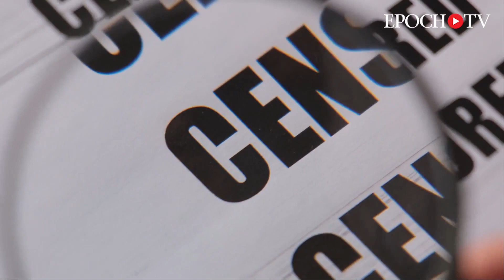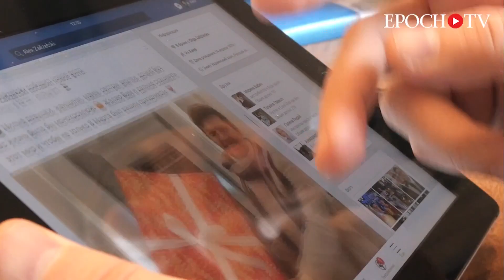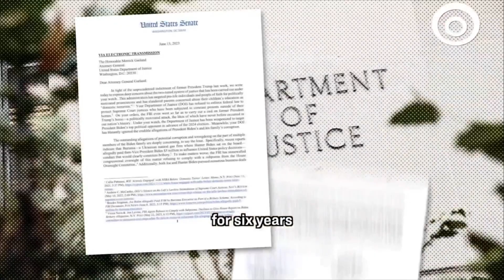Mike Benz’s Secret History of How the Modern World Was Made | Words That Matter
Anti-Censorship expert is writing a story for the ages — it’s "Matrix” meets “Three Days of the Condor." In this episode of Words that Matter, Mike Benz tells Lee Smith how he became part of the history he’s writing.

Timestamps:
0:00 Mike Benz’s Secret History of How the Modern World Was Made
6:45 Censorship, propaganda, and the role of the government in shaping public opinion
11:52 Government surveillance and censorship
16:26 Internet censorship and its origins

🔴EpochTV's ORIGINAL DOCUMENTARY: "The Unseen Crisis: Vaccine Stories You Were Never Told" 👉